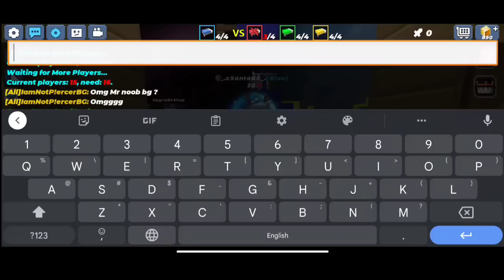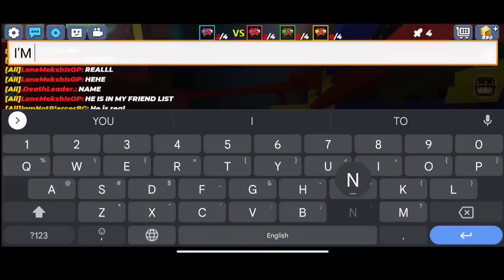BlockmanGo is Pay to Win!! (P2W Events)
00:00 - 10:05 (Gcube Giveaway) Check Description
10:06 - 10:13 Outro